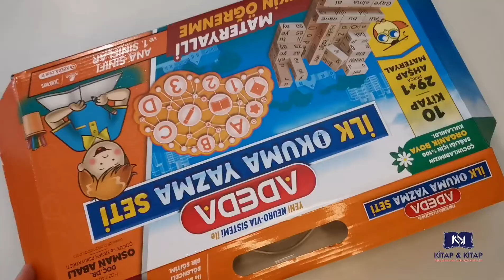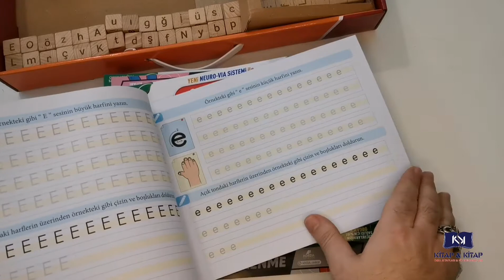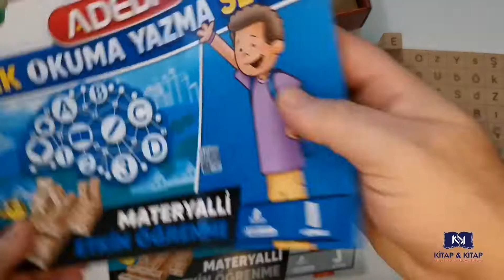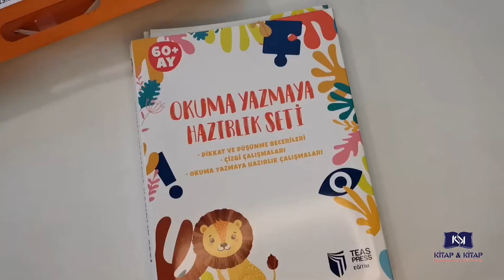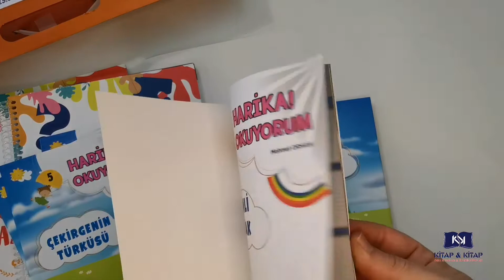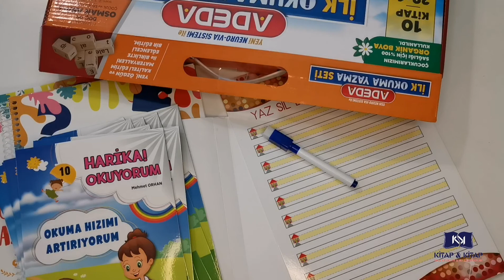1. SINIF İLK OKUMA YAZMA SÜPER SET (23 KİTAP) + AHŞAP MATERYALLER